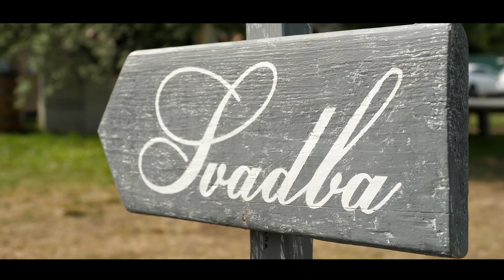Vladko a Katka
Vladko a Katka si povedali svoje Áno a patrične to oslávili v najnovšom a najväčšom Humne v Liptove :)